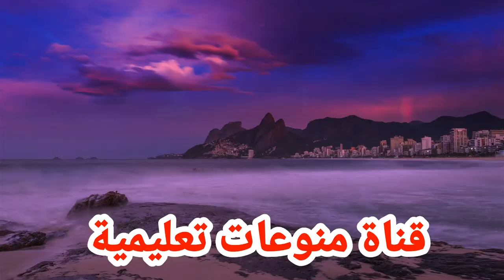الهجرة الشرعية إلى ألمانيا تأشيرة إلكترونية قريبآ الى المانيا يتم دراسة القرار حاليآ في البرلمان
يشرح في هذا الفيديو عن اقتراح جديد في البرلمان الالماني وهو اصدار تاشيره الكترونيه للهجره وايضا للتسهيلات للفيزا السياحه و فيزا شنغن و فيزا دراسه و فيزا عمل الى المانيا و هناك الاقتراح الان في البرلمان وسوف يتم التصديق عليه في سنه 2022 او لم يتم تصديق عليه.
و يريدون محاربه الهجره الغير شرعيه للحفاظ على ارواح الناس.

شروط الهجرة الى المانيا للمصريين 2022العمل في ألمانيا بدون شهادة
العمل في ألمانيا بدون لغة
العمل في ألمانيا للاجئين
العمل في ألمانيا 2020
العمل في ألمانيا للاجانب
فيزا العمل في ألمانيا
العمل الحر في ألمانيا
العمل في المانيا 2021
العمل في المانيا
العمل في المانيا 2020
العمل في المانيا للطلاب
العمل في المانيا للمغاربة
ابحث عن عمل في المانيا bingen am rhein 2021
العمل في dhl المانيا
العمل في شركة dhl المانيا
فرص عمل في dhl المانيا
العمل من المنزل في المانيا
العمل teilzeit في المانيا
العمل في ألمانيا 2021
العمل التطوعي في ألمانيا 2021
العمل التطوعي في ألمانيا 2020
فرص العمل في المانيا 2021
فرص العمل في المانيا 2020
عقود العمل في المانيا 2020
فرص عمل في ألمانيا 2022
الدراسة في المانيا
الدراسة في ألمانيا للسوريين
الدراسة في ألمانيا للمغاربة
الدراسة في ألمانيا مجانا
الدراسة في ألمانيا للمصريين 2020
الدراسة في ألمانيا 2021
الدراسة في ألمانيا باللغة الإنجليزية
الدراسة في ألمانيا للمصريين
الدراسة في المانيا للجزائريين
الدراسة في المانيا باللغة الانجليزية
الدراسة في المانيا للمصريين
الدراسة في المانيا 2020
الدراسة الجامعية في المانيا
منح الدراسة في المانيا daad
dw الدراسة في المانيا
الدراسة في المانيا facebook
دراسة في المانيا
الدراسة في ألمانيا pdf
الدراسة في المانيا youtube
دراسة الماجستير في المانيا
الدراسة في ألمانيا 2019
شروط الدراسة في المانيا 2020
تكاليف الدراسة في ألمانيا 2020
تكاليف الدراسة في ألمانيا 2021
شروط الدراسة في ألمانيا 2022
لم الشمل في ألمانيا 2021
لم الشمل في ألمانيا عن طريق العمل
لم الشمل في المانيا عمان
استمارة لم الشمل في ألمانيا
لم الشمل للطلاب في ألمانيا
شروط لم الشمل في ألمانيا 2019
وثائق لم الشمل في ألمانيا
لم شمل الوالدين في ألمانيا
لم الشمل في المانيا
لم الشمل في المانيا ٢٠٢٠
لم الشمل في المانيا عن طريق الكفالة
لم الشمل في المانيا ٢٠٢١
لم الشمل في المانيا عن طريق عقد العمل
لم شمل
لم شمل عن طريق الكفالة
لم شمل خاطب ومخطوب
لم الشمل في ألمانيا 2020
لم شمل في ألمانيا
لم شمل زواج حديث
فيزا لم الشمل المانيا
طلب لم الشمل في المانيا
الاوراق المطلوبة للم الشمل في المانيا
استمارة لم الشمل في ألمانيا pdf
لم الشمل في ألمانيا 2019
شروط لم الشمل في ألمانيا 2021
لم شمل الخطيبة في ألمانيا 2019
لم شمل في المانيا 2021
لم شمل في المانيا 2022